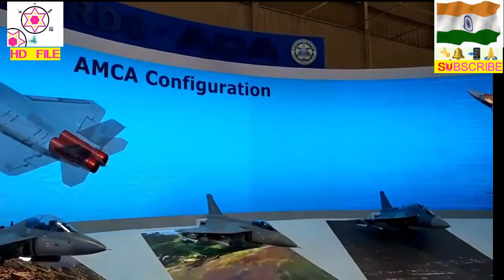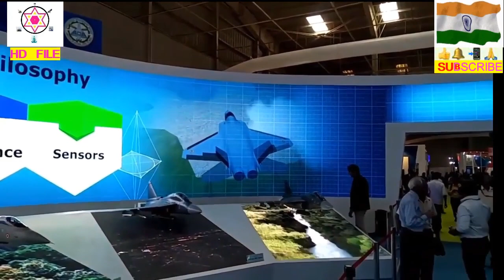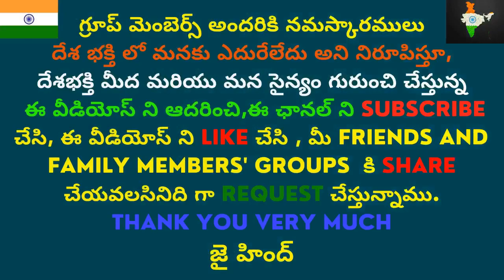INDIAN DEFENCE NEWS AND ANALYSIS TELUGU BRAHMOS SU30 JETS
INDIAN DEFENCE NEWS AND ANALYSIS TELUGU
AMCA FIGHTER JET JET ENGINE BY DRDO AND ROLLSROYCE
MALASIA FA50 VS TEJAS
ASTRA MKI ON TEJAS FIGHTER JET
LCH WITH DRONES
BRAHMOS ON SU 30 FIGHTER JETS